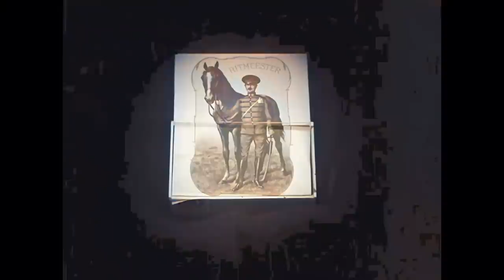De prachtige Gelderse Vallei in 1928 in kleur! The Dutch province of Gelderland in 1928 in color!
First part of a film about entrepreneurship and companies in the picturesq Dutch Gelderse Valley in the province of Gelderland, almost a century ago. Among other this film shows the Ritmeester cigar factories in Veenendaal, the Phoenix brewery in Amersfoort, the Monument to the Belgian WW-I refugees in Amersfoort, the Klein-Heidelberg tavern, the horticultural enterprise Klein-Westland, a goose breeding farm, wool dyeing, and the work of a beekeeper.

The original B&W film has been motion-stabilized, speed-corrected, enhanced and colorized by means of modern Artificial Intelligence software.

Source: Beeld En Geluid.

Timeline:
00:00 Garden at the intersection on the ridge at Amersfoort with its church tower in the distance
00:12 Luxurious suburban villas
00:26 Monument, donated by the Belgian inmates as a thank you for the enjoyed hospitality
00:31 Image: The monument, consisting of three square main towers
00:38 Director walks around the monument, high on the hill plateau
00:51 The dark silhouette of the monument
00:55 Beer barrels of Phoenix-Bier at Amersfoort
01:15 Klein-Heidelberg pub with huge horizontal beer barrels
01:21 A Waiter pours the Phoenix beer into two glasses
01:47 Residential house at the horticultural company Little West Country
01:51 The vast acreage of greenhouses
02:12 The camera is pushed across narrow gauge rails between two rows of greenhouses
02:20 Staff walk in and out of the greenhouses with flowers
03:05 The interior of a greenhouse; along the inside of the roof grows the vines
03:16 Close-up of the ripe wine grapes
03:21 The Owner cuts a bunch of grapes and puts them in an auction box
03:47 Close-up of the picked bunches of grapes in the box
03:55 Cut flowers including chrysanthemums
04:12 Detail image of so-called spider-head chrysanthemums
04:25 On to the egg farm
04:31 Egg turns into a croaking goose chick
04:43 Moments later the chick becomes a mature white goose
04:54 Young geese in the goose breeding farm around the drinking basin
05:18 The whole troop then turns back
05:22 A straggler has been trampled underfoot but scrambles to his feet and follows the rest
05:26 A flock of geese walks back and forth in the pen in front of the open doors
05:38 But then decide to come outside
05:49 Overview of the extensive breeding farm
06:11 On to a sheep farm: The washed coat contains pure wool
06:17 Full spools
06:22 A dyed strip of wool is passed through machines
06:29 Cigar maker at work
06:38 Emblem on the box of the Ritmeester cigar factory
06:46 Overview of the market with stalls in Veenedaal
07:22 The European famous bee market: Access to the market site
07:29 Market overview; The hive baskets are in rows next to each other against makeshift walls
08:05 Beekeeper puts on his hood and sticks a cigar through the mouth hole
08:19 Beekeeper looks inside of a pair of hives
08:33 The bees crowd around the hive opening
08:42 The writhing mass of bees on combs in the hive
08:55 A pipe smoking hooded beekeeper
09:06 Beekeepers sit on the ground near the hives
09:15 The beekeeper takes off his hood
09:19 The End.